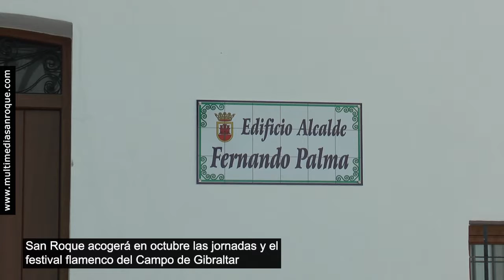NOTICIA PREVIA JORNADAS FLAMENCO 18 AGOSTO 2021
La Ciudad de San Roque será sede de unas jornadas de flamenco el viernes, 8 de octubre y del IV Festival Flamenco Campo de Gibraltar, el sábado 9. Organiza el Instituto de Estudios Campogibraltareños y participan Ayuntamiento de San Roque, Mancomunidad de Municipios del Campo de Gibraltar, Diputación de Cádiz y las peñas flamencas de la comarca.